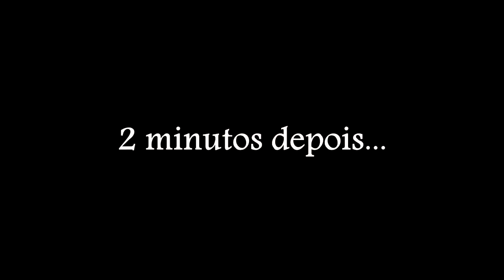Licor Cremoso de Café (Batida de Café)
Nesse vídeo vou mostrar como fazer um licor cremoso de café (Batida de Café).
Muito fácil de fazer, usa poucos ingredientes:

1 lata de leite condensado ( 395g )
1 lata de vodka
1 lata de açúcar
1 lata de café  forte ( Nescafé )